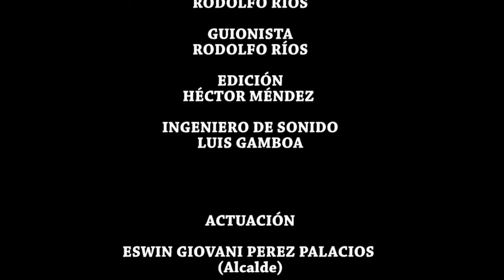AL OTRO LADO DE LA MONEDA "LA RECOMPENSA"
CAPÍTULO #1 DE LA SERIE AL OTRO LADO DE LA MONEDA UN CORTOMETRAJE DE HUMOR NEGRO, ABORDA LAS REALIDAD SOCIAL Y POLÍTICA DE NUESTRO DEPARTAMENTO